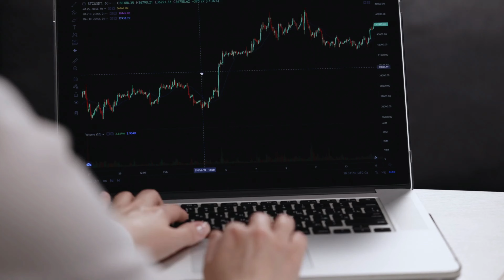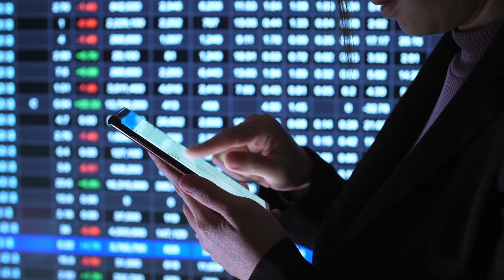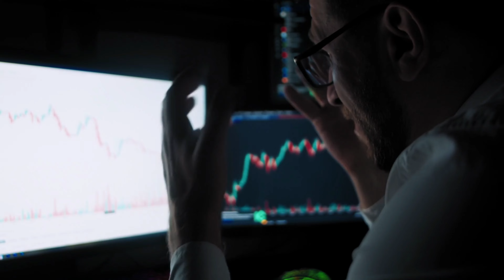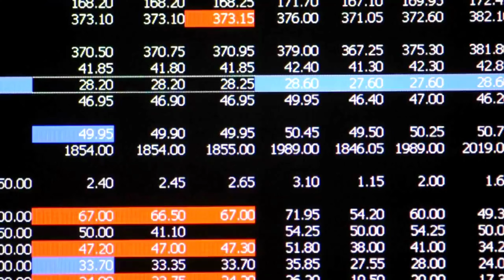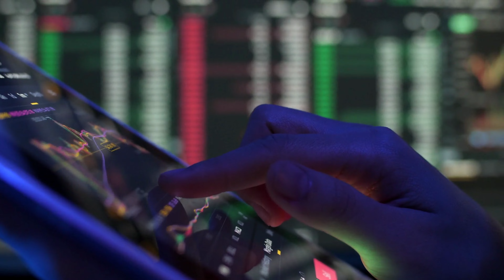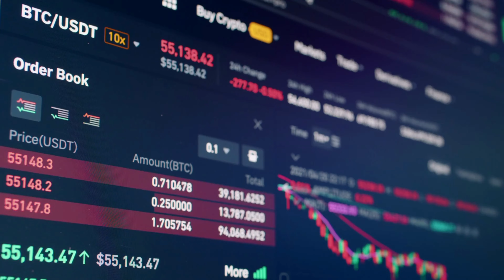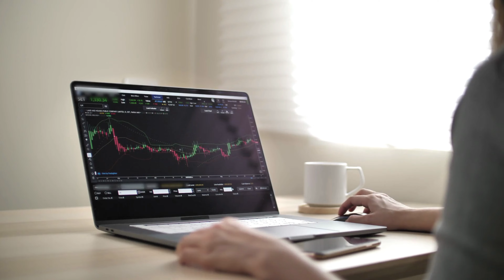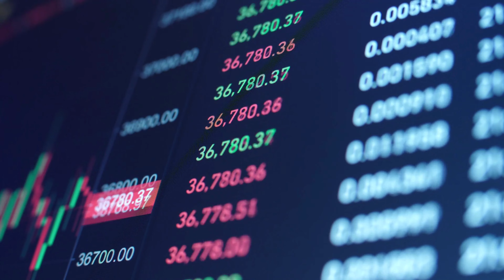How to Be a Successful Trader on Stock Market? | Stock Trading Tips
By following the framework shown in the video, you can hugely improve your trading skills in the stock market and avoid making huge losses on the same. So, let's see how to become a successful trader on the stock market, what to do and not do on the share market, how to avoid losses and gain profit on the share market and more in Hindi.

Chapters:
00:00 Introduction
00:40 Follow a plan
01:27 Back-testing
04:00 Trading as a business
06:03 Stay up-to-date
07:40 Protect trading capital
08:18 Keep learning
09:50 Registration
10:25 Risk-reward
11:55 Methodology
13:22 Learn everything
14:28 Use stop-loss
17:05 Know when to stop
19:15 See the big picture